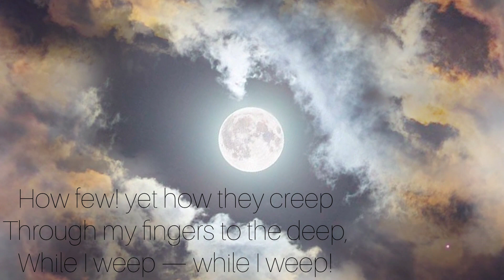A Dream Within a Dream - Edgar Allan Poe